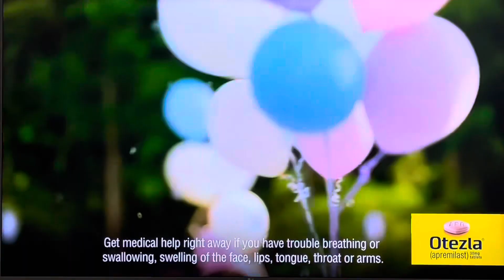Otezla Commercial (September 2022)